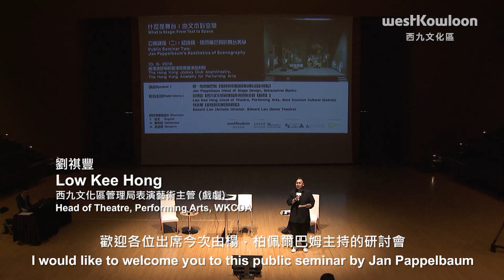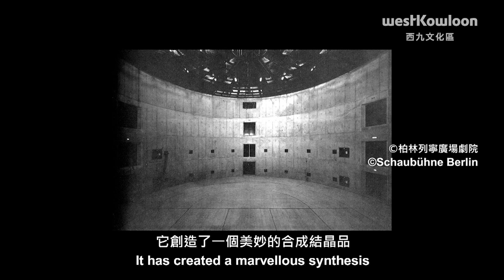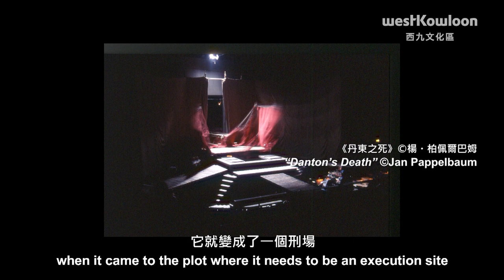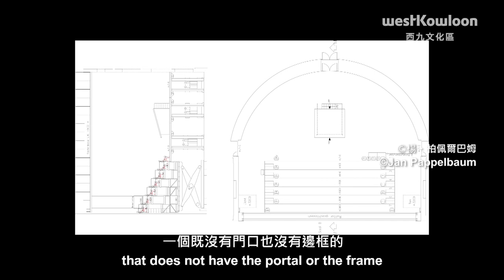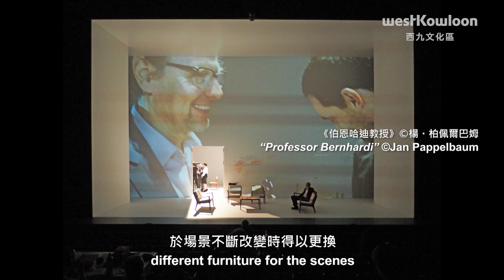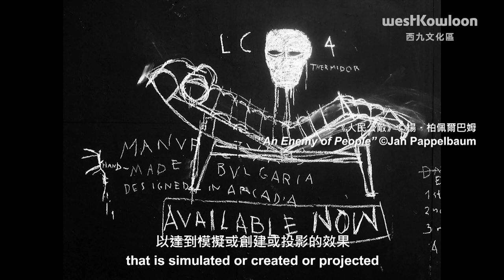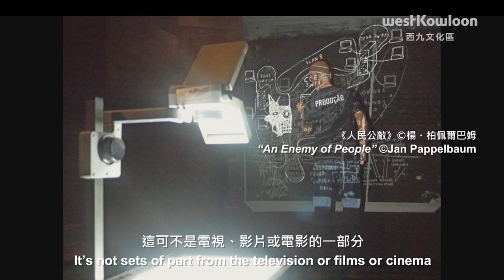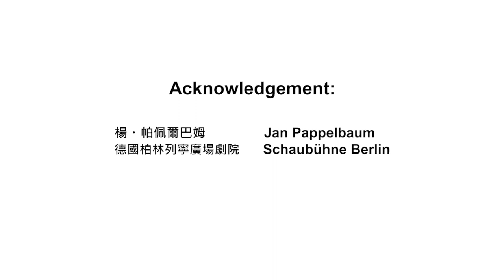「什麼是舞台：由文本到空間」公開講座（二） “What is Stage: From Text to Space” Public Seminar 2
「什麼是舞台：由文本到空間」公開講座（二）：認識楊・柏佩爾巴姆的舞台美學

第二年「什麼是舞台：由文本到空間」，嘉賓楊・柏佩爾巴姆有超過20年為柏林列寧廣場劇院的劇目設計場景的經驗。柏林列寧廣場劇院前身是電影院，後來因應劇場需要大幅改建。帕佩爾巴姆的作品多數因應劇院內三個劇場的特點來建築，能隨設計需要整合分拆。

楊於講座中與觀眾分享他不同的作品，包括曾在香港演出過的《娜拉》和《理察三世》，也有著名的《哈姆雷特》、《人民公敵》。從早期的作品到近作，觀眾都看到楊如何運用空間及選擇物料而展示不同的設計慨念，為劇院不同表演空間帶來無限變化，以及為文本創造更多可能性。公開講座前舉行了為期4天的藝術家座談會，一眾參加者在會後以以下關鍵字整合楊・柏佩爾巴姆的設計特色：根源（或本質）、真（或真實）、簡化和簡約、團隊合作。

是次講座是「什麼是舞台」計劃第二年的閉幕活動。有關節目詳情請瀏覽 ：

「什麼是舞台」計劃第三年邀請到國際知名的舞台設計師、服裝設計師、劇場導演及教師Anna Viebrock到港。她為歌劇、劇場及舞蹈作品注入前衛的舞台美學，以整體視覺設計革新百年經典。

“What is Stage: From Text to Space” Public Seminar 2: Jan Pappelbaum’s Aesthetics of Scenography

The interior of the Schaubühne, where Pappelbaum has worked for almost twenty years, has a unique spatial design. Housed in a former cinema, the building has undergone extensive modification of the inner structure to create three theatre spaces that can be merged and adapted to fit the requirements of each production.

In conversation with Edward Lam and West Kowloon’s Low Kee Hong, Pappelbaum talked about how the spatial design and the use of materials create infinite possibilities for different types of texts and performances. His works, including the renowned Richard III and Nora, challenge audiences to rethink perspectives of theatrical space and seeing. Participants of the artist-led workshop also concluded their workshop experience to be “original (essential)”, “real, true (authentic)”, “simple. minimal“ and having (good) "team spirit".

This seminar was part of “What is Stage: From Text to Space” in 2018.

This year, “What Is Stage: Space as Poetry” focuses on the work of German stage designer, costume designer and art educator Anna Viebrock. In conversation with Edward Lam and West Kowloon’s Low Kee Hong, Viebrock talks about her work and explores how stage design can shape perceptions of time, space and emotion. For details and registration